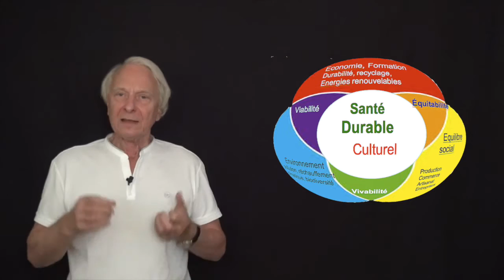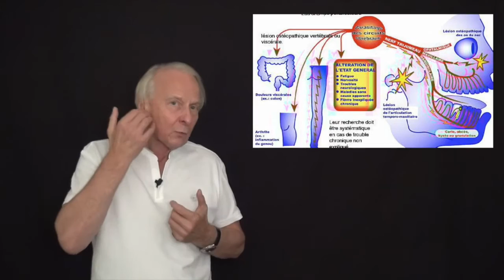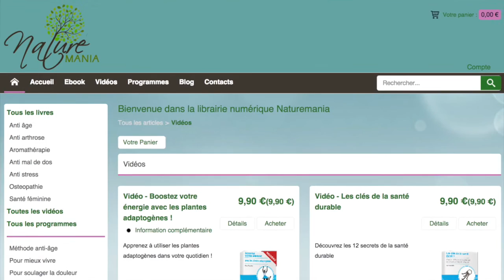vidéo : Quand le mal de dos provient des organes par Guy Roulier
Pour en savoir plus, je vous partage un mini-guide gratuit "pour vaincre la lombalgie et la sciatique chroniques"et 2 vidéos pour soigner vos douleurs et ménager vos vertèbres et vos disques Pour y accéder, cliquez sur ce lien

En vous inscrivant sur ma mailing liste vous aurez en plus les nouvelles vidéos en priorité .

Cette vidéo traite des causes cachées du mal de dos.
mal de dosLe mal de dos a des causes parfois difficiles à trouver et à traiter. Si vous avez mal au dos, si aucune cause médicale n'a été trouvée, c'est que la cause est ailleurs, à distance, parfois à l'autre bout du corps.